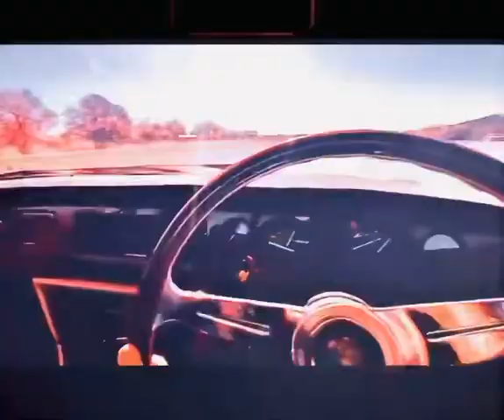Simulation#951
Genesis winter song Peter Gabriel jaguar xj s3 in hiding